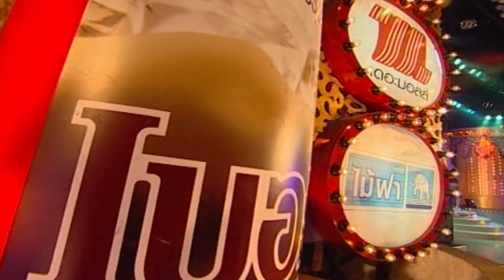เพลง รองูเข้าฝัน ดวงจันทร์ สุวรรณี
เทปบันทึกภาพการแสดงคอนเสิร์ตของศิลปินชื่อดังทั่วฟ้าเมืองไทย